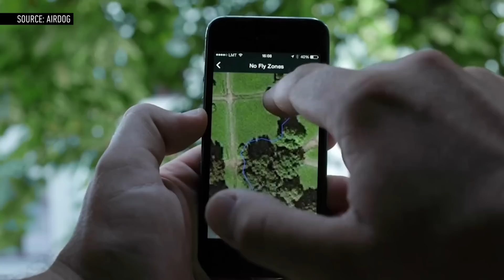The Airdog drone follows you anywhere — CES 2015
We tried out the Airdog drone, a  $1.3 million Kickstarter project from Latvian company  Helico Aerospace Industries. With a top speed of 45 miles per hour, the Airdog can autonomously fly, follow you, and avoid collisions.